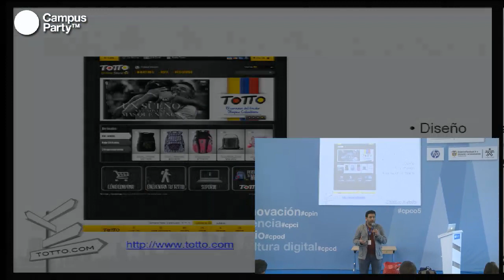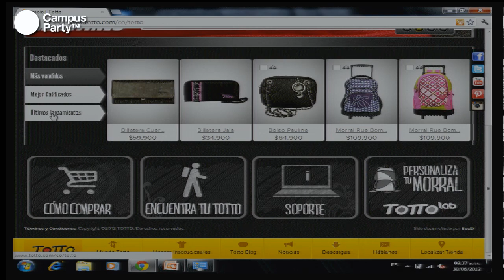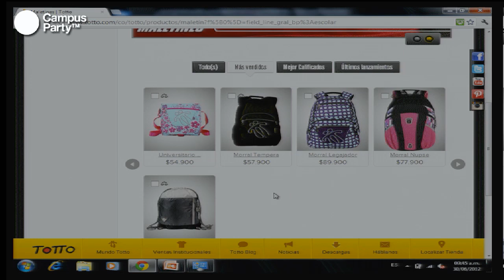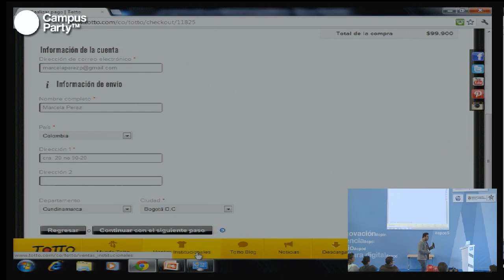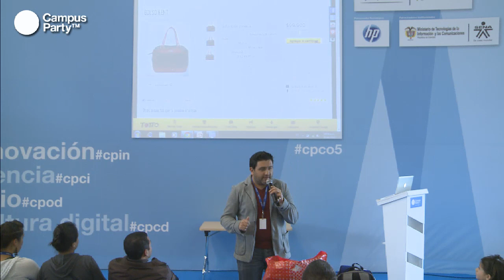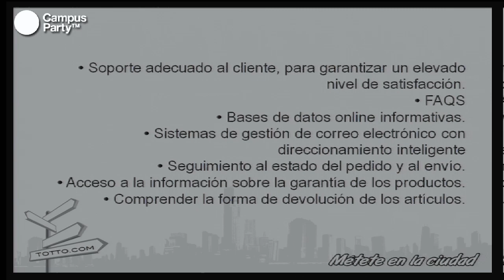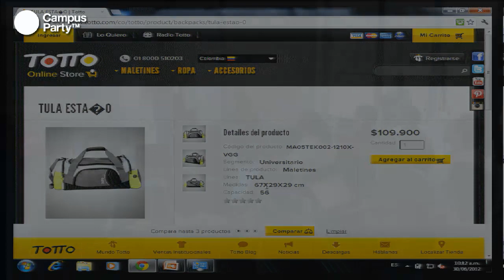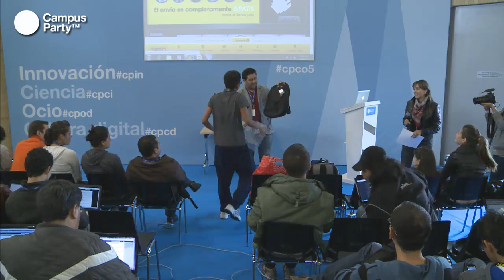CPCO5 - Nuevo canal E-Commerce